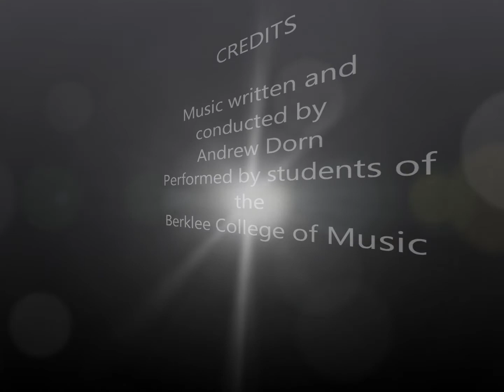Sky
A slide show of some of my favorite photos I took of the sky.  The music playing in the backround was written, conducted and produced  by my son Andrew Dorn. It's being performed by some of his classmates at the Berklee College of Music in Boston